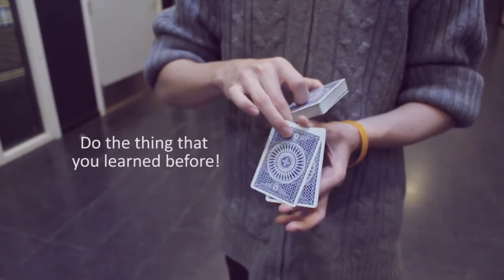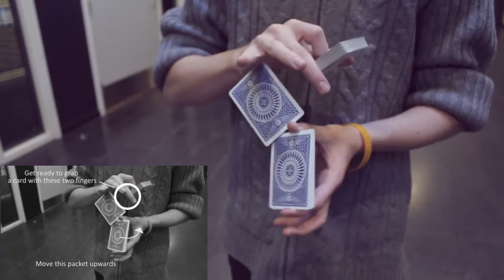Nikolaj's My Bad Tutorial DYNAMITE (deleted video)